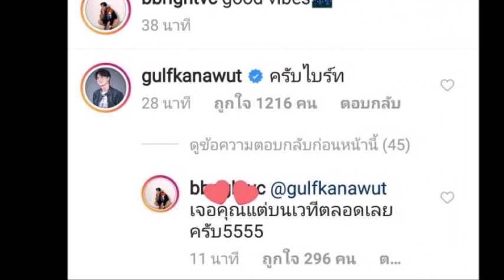ล่าสุด ของดีสวนกุหลาบ!ไบร์ทกลัฟ ขอรียูเนียนเด็กชมพูฟ้า แค่รูปคู่ก็มา#ไบร์ทกลัฟ#ข่าวดารา#สวนกุหลาบ